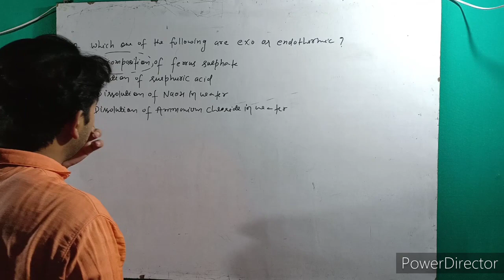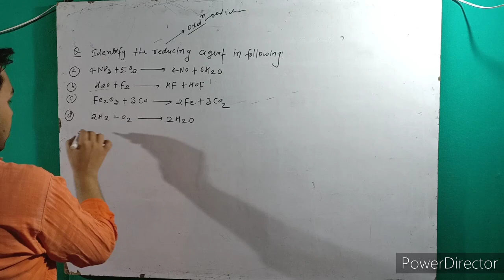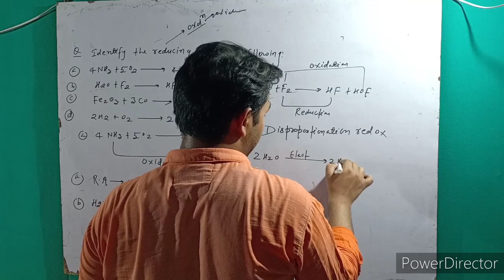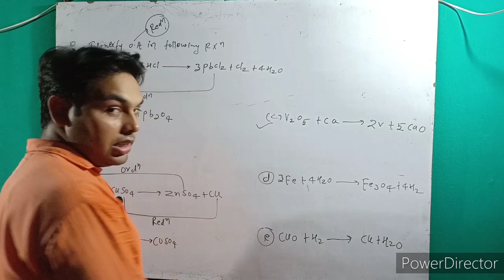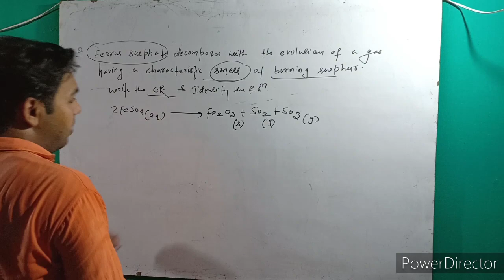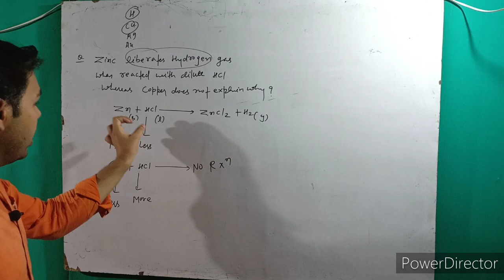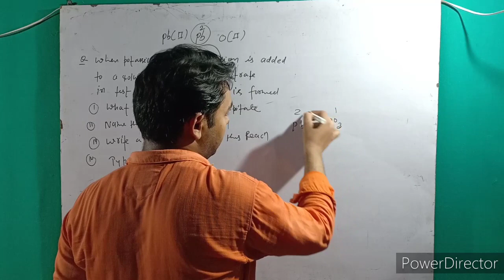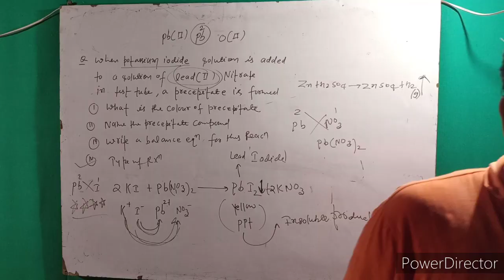Class-10||Chemistry||Some important board exam problem||Part-6 By Arvind sir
Each concept explain in easiest and simplest way.
I hope that you enjoy my video.